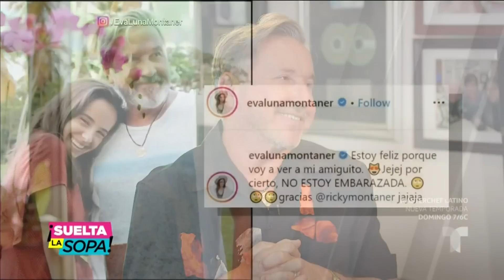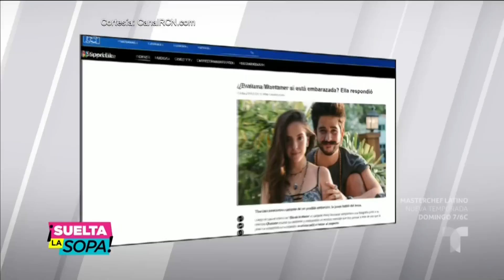Ricardo Montaner reacciona a los rumores de embarazo de su hija | Suelta La Sopa | Entretenimiento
Video oficial de Telemundo Suelta La Sopa. Entrevistamos a Ricardo Montaner, quien está lanzando un nuevo disco y un video junto a J Balvin y Nicky Jam, para que nos cuente si es verdad que su hija se va a casar.